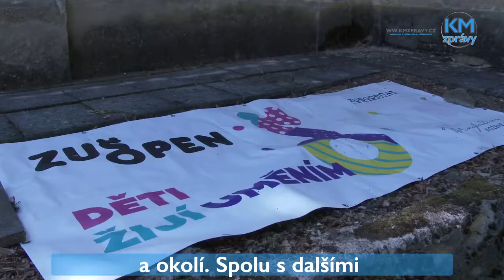Největší festival pro nadané děti odstartoval ve Středních Čechách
Největší festival pro nadané děti odstartoval ve středních Čechách – postupně se rozšíří na dalších 300 míst v republice